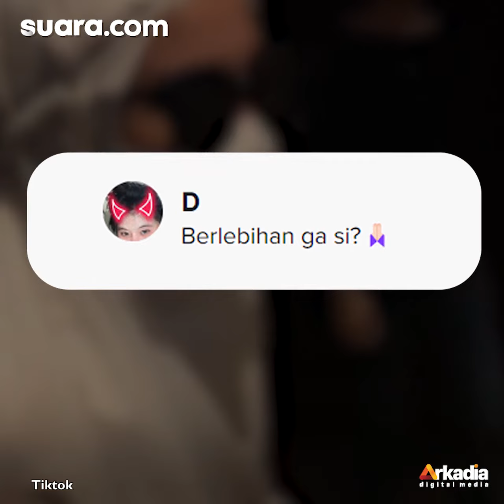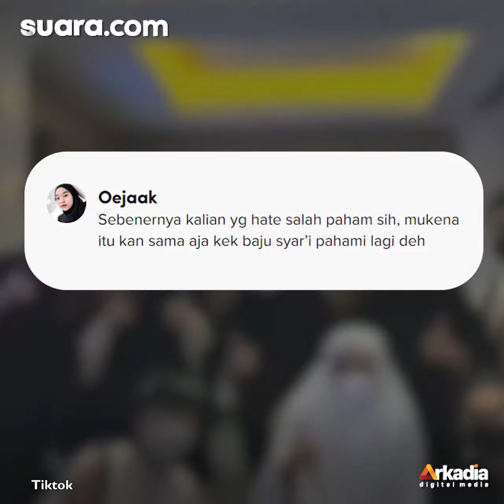Nonton Film Makmum 2, Aksi Wanita Pakai Mukena di Bioskop Tuai Perdebatan Online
Film Makmum 2 baru saja rilis di bioskop dan disambut dengan antusiasme tinggi oleh masyarakat. Film horor yang dibintangi Titi Kamal ini juga membuat banyak orang penasaran dengan jalan ceritanya yang menarik.

Sekelompok pemuda dan pemudi memiliki ide outfit atau gaya berpakaian unik saat menonton film Makmum 2. Hal ini dibagikan melalui akun TikTok @keii_012.

Sekelompok muda-mudi itu memilih untuk menggunakan atribut salat untuk menonton film ini karena disesuaikan dengan tema filmnya. Perempuan menggunakan mukena, sedangkan para pria menggunakan gamis panjang. Selengkapnya dalam video ini.

VO/Video Editor: Gita Ramadhany/Dewi Yuliantini